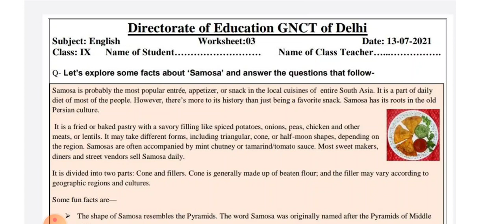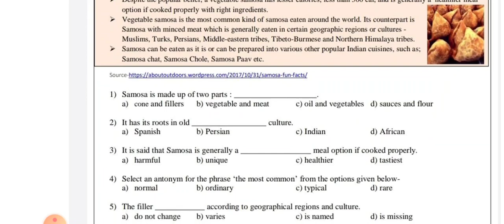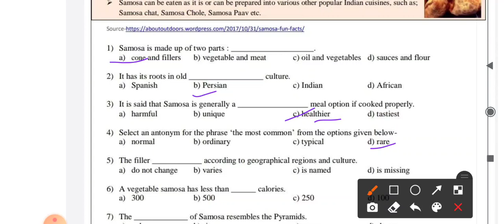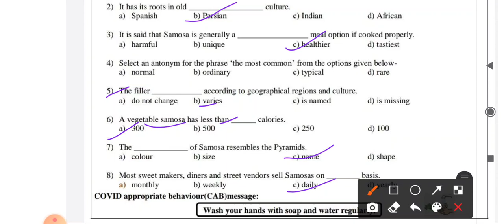Class-9 english worksheet no-3|13-07-21English worksheet number 3 class 9